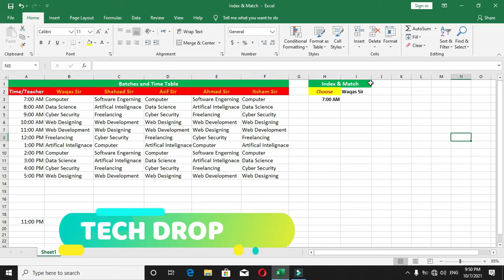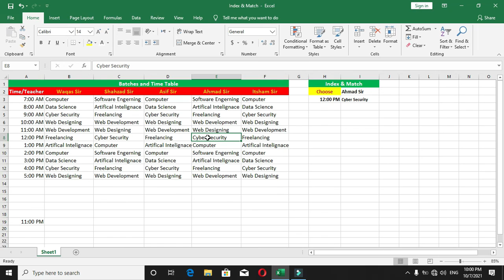How to use Index and Match Formula in Excel | Excel Tutorials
Hello Everyone !
In this video I am going to show you How to use Index and Match Formula in Excel | Excel Tutorials

                  __/𝗟𝗜𝗡𝗞𝗦\__